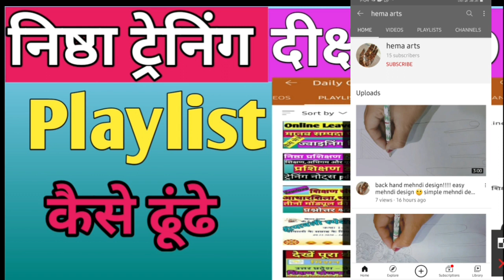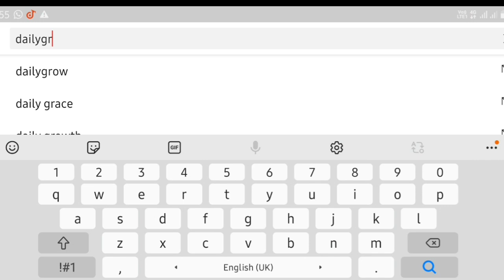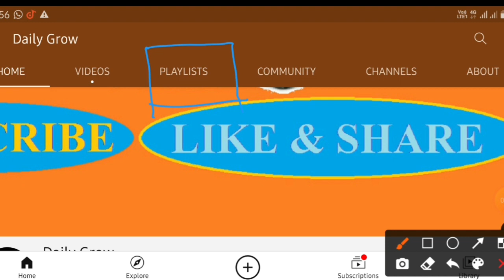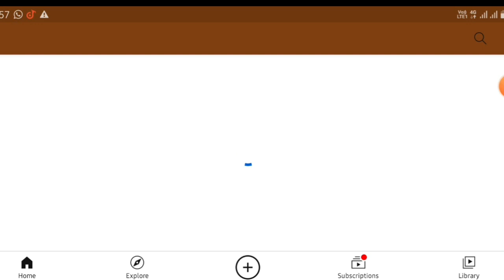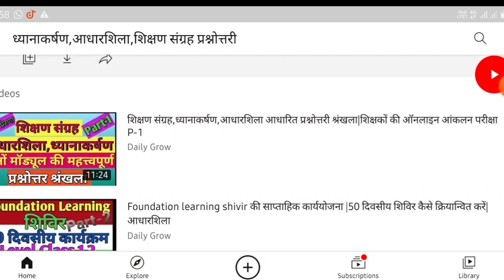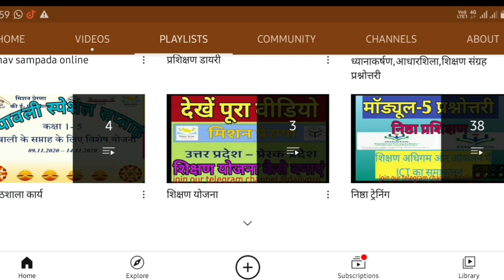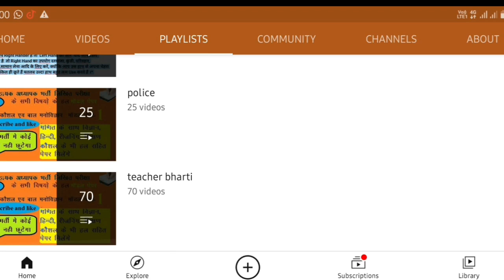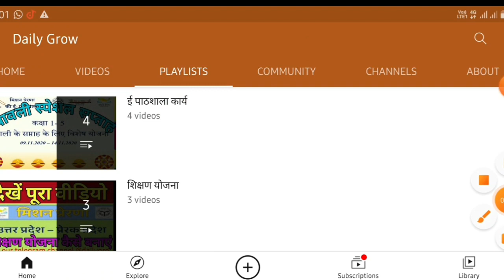playlist kya hai || playlist se video kaise dekhe || all videos in playlist || playlist kaise khoje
@Daily Grow

विद्यालय आधारित आंकलन
Also Search